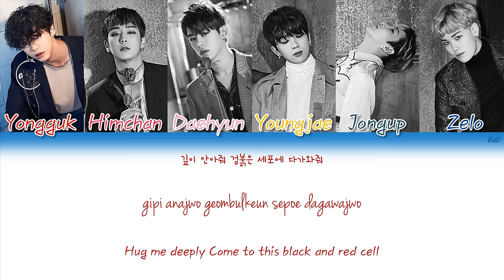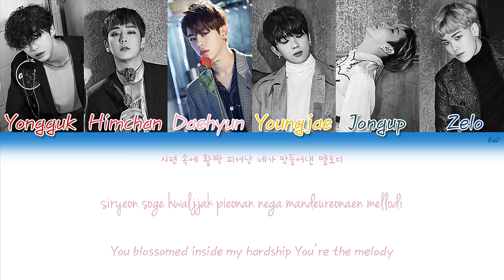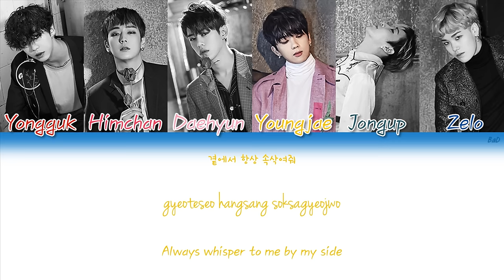B.A.P (비에이피) - Diamond 4 Ya | Han/Rom/Eng | Color Coded Lyrics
1:09-1:13 & 3:14-3:18 - Are actually Jongup (or Himup at the same time) and 1:59 is just Jongup, sorry for the mistakes xC

(♥‿♥) In love !!

B.A.P - ROSE :
Diamond 4 Ya - Track 3

Lyrics : Yongguk, Yoonghee (CLEF CREW)
Composers : Choi Jinseok, Aaron Benward
Arranger : Choi Jinseok

Hangul & Romanization : klyrics
English : pop!gasa
CC : Yours Truly (Sorry for any mistakes!)

Red : Bang Yongguk
Pink : Kim Himchan
Light Pink : Jung Daehyun
Yellow : Yoo Youngjae
Turquoise : Moon Jongup
Blue : Choi Junhong (ZELO)